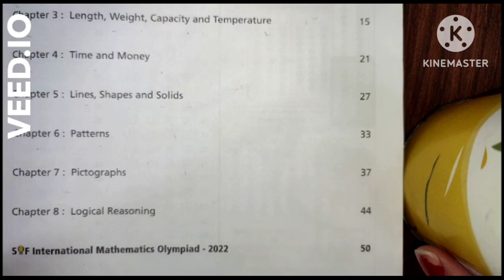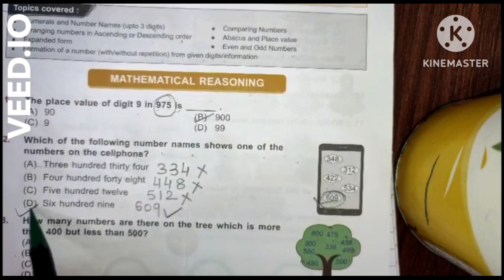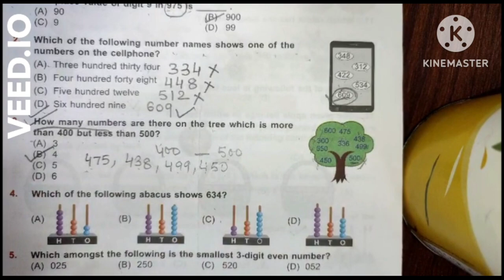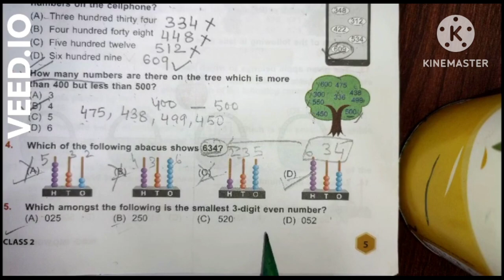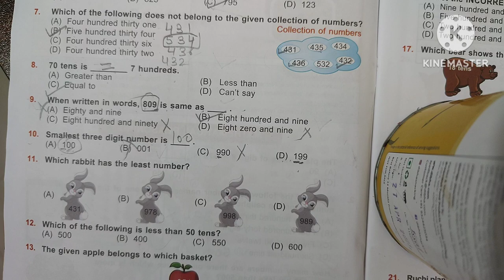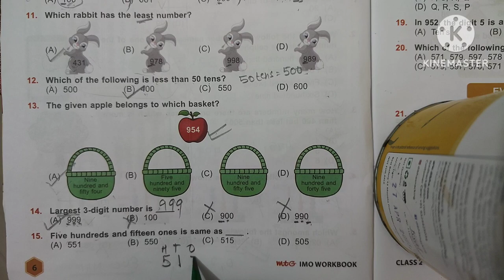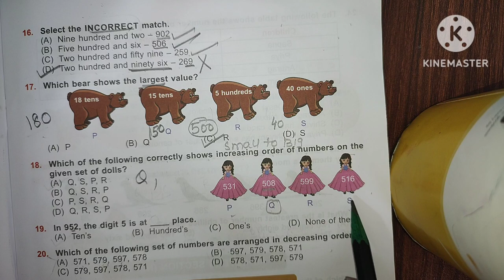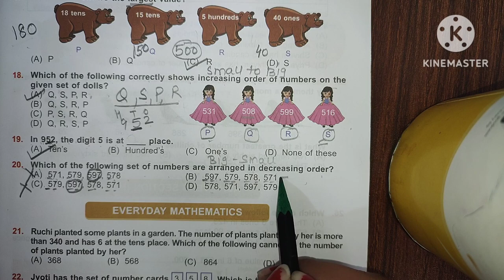𝗖𝗟𝗔𝗦𝗦-𝟮 | 𝗖𝗵𝗮𝗽𝘁𝗲𝗿-𝟭 𝗣𝗮𝗿𝘁-𝟭|𝗦𝗢𝗙|𝗜𝗠𝗢 𝗠𝗮𝘁𝗵 𝗢𝗹𝘆𝗺𝗽𝗶𝗮𝗱|𝟮𝟬𝟮𝟯-𝟮𝟬𝟮𝟰#olympiadexams